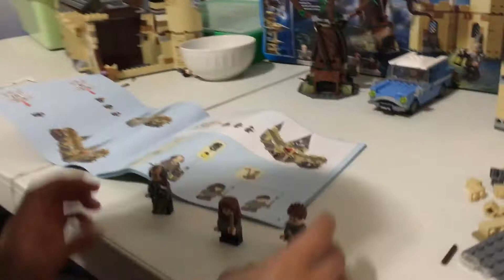Harry Potter LEGO # 4